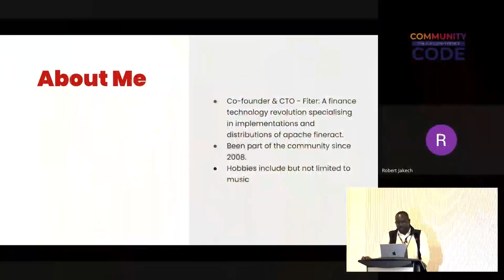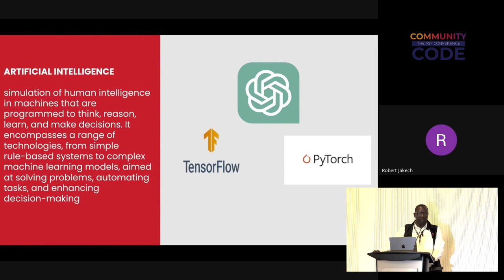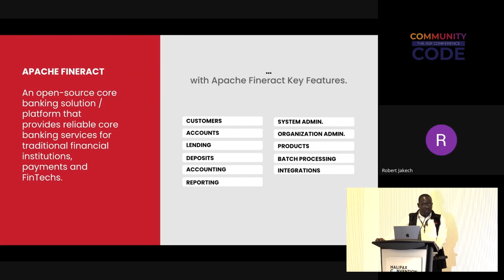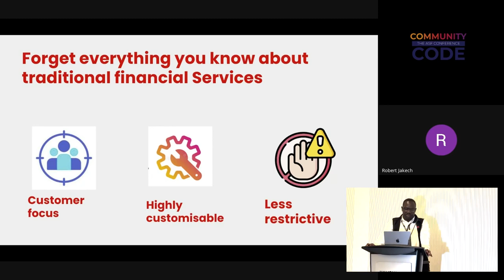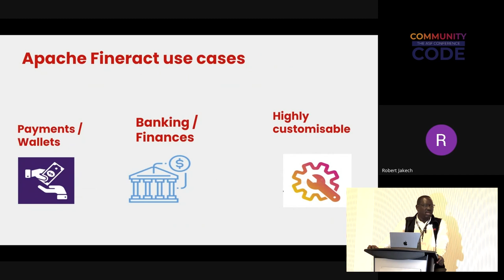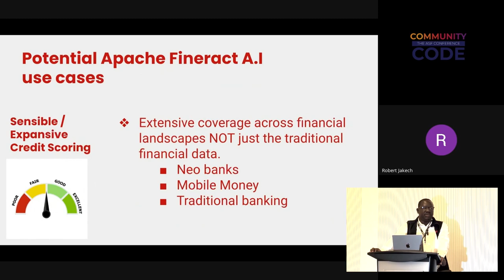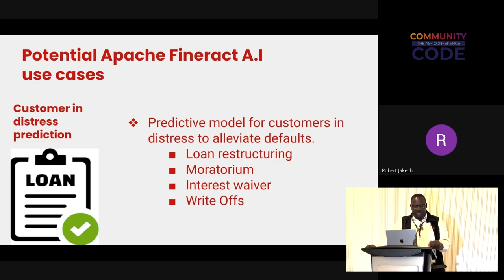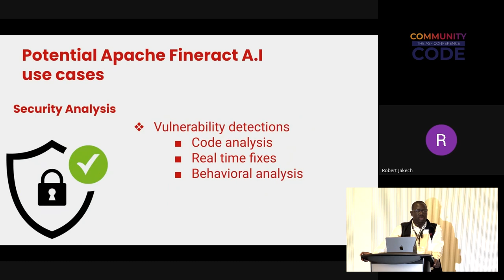A.I. & Fintech – How Apache Fineract can benefit from the rise of the machines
We have all heard the rumours "Machines" will replace mankind. The rise of AI is an interesting era in technology advancement. How about instead of being sentimental, we leverage?

Join me to dive into how best we can leverage AI to push forward the agenda of open source.

Speaker: Robert Jakech
Robert is CTO & Co-founder of fiter, the number one expert in Apache fineract in the World.

Robert leads a diverse team in distribution of fineract around the World